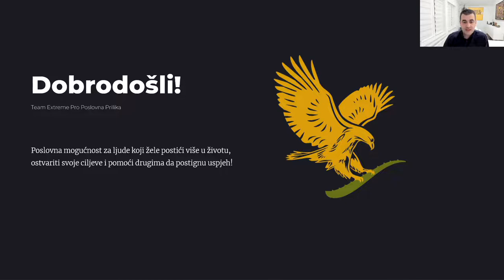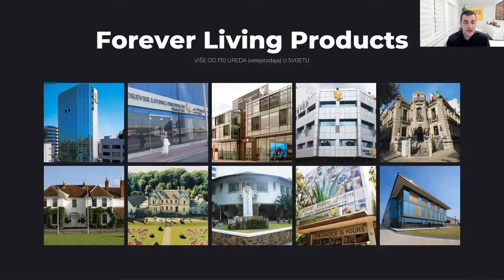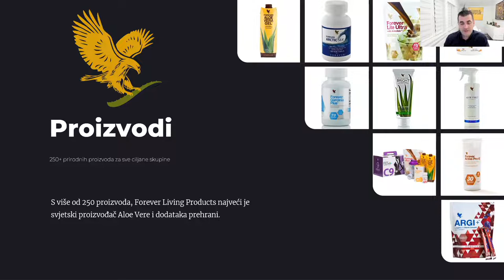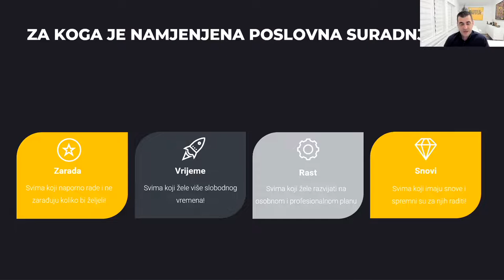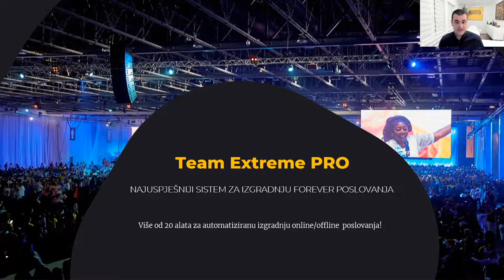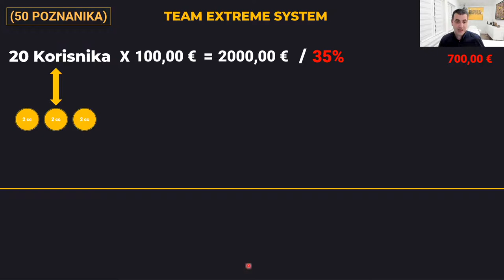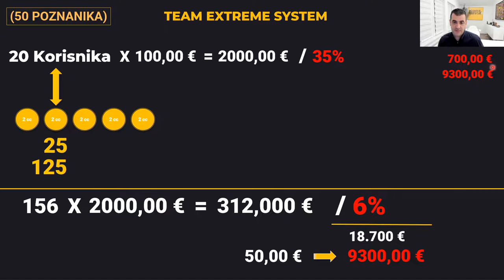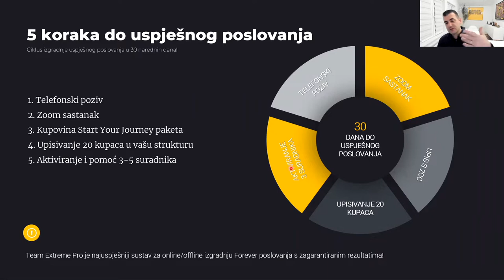Kako pokrenuti posao od kuće - Forever Living Products Marketing Plan!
Otvorite sljedeću poveznicu da saznate više o temi kako pokrenuti posao od kuće!
--- POSEBNA LIMITIRANA PONUDA!

Ovaj video predstavlja model poslovanja kako pokrenuti posao od kuće, te opisuje sve detalje i pojedinosti o izgradnji online poslovanja.
Također pokrivene su teme:
-forever living products marketing plan
-kako pokrenuti online posao
-posao od kuce preko interneta

Na Googleu možete pronaći mnogo detalja o temi:  kako pokrenuti posao od kuće ' no budimo iskreni...
Yt video vrijedan je stotine riječi i lakše je doći do detalja koje ste tražili, i možete ih vidjeti na živim primjerima.

Zato sam snimio ovaj YT video o temi kako pokrenuti posao od kuće i sve pojedinosti vezane za Forever Living Products Marketing Plan

Ako ste nas otkrili putem internetske pretrage, došli ste na pravo mjesto. Dajte nam 40 minute da Vam pojasnim kako igraditi globalan internacionalan posao, pomoći najučinkovitijeg sistema za marketing.

Možete se pretplatiti na moj YouTube kanale, redovno ćete dobivato obavijesti vezane za nove video materijale na temu zdravlja i ljepote!

Gumb za pretplatu možete pronaći ispod bilo kojeg YouTube videozapisa ili na stranici mog kanala.

Nakon što se pretplatite na kanal, svi novi videozapisi koje objavim pojavit će se u vašem feedu.

U koliko smatrate ovaj video prilog korisnim, stisnite palac gore i podržite me! :-)

Hvala na gledanju ovog video priloga na temu: kako pokrenuti posao od kuće i Forever Living Products Marketing Plan
Više informacija o našim edukacijama, zajedničkoj suradnji i pogodnostima potražite na linku:
Ps: Na linku ispunite Vaš broj telefona i osobno ću Vas kontaktirati!